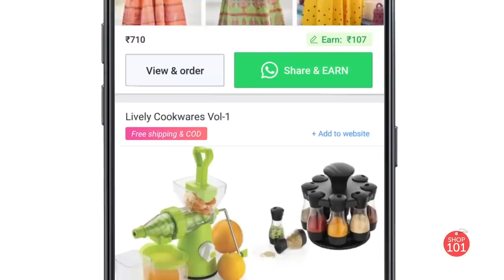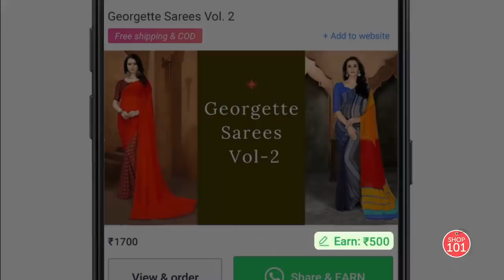5 Important Tips For Tension Free Monday / Make Your Sunday Productive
This video is about 5 tips I follow on my Sunday routine for tension free Monday
if you have a school going kid then this routine is for you .